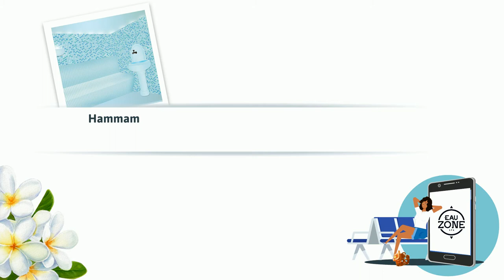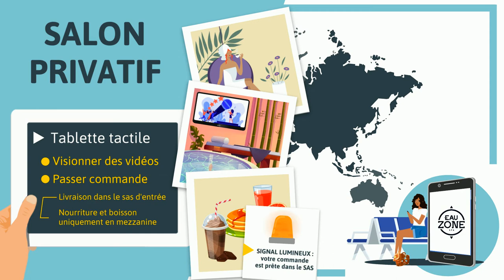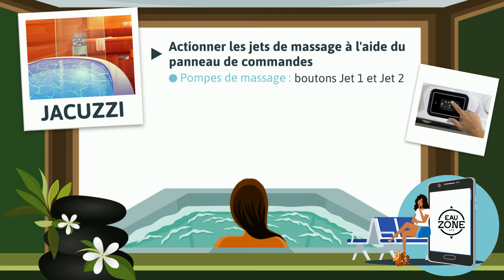SPA PRIVATIF - EAU ZONE SPA